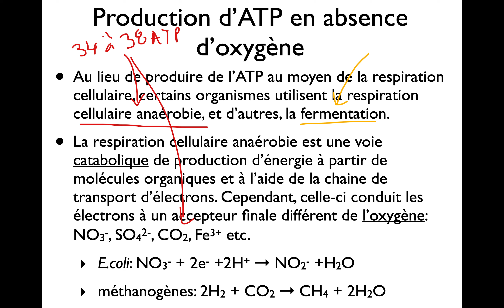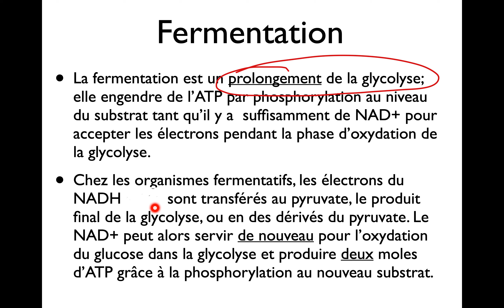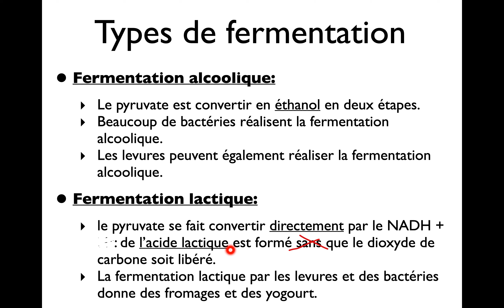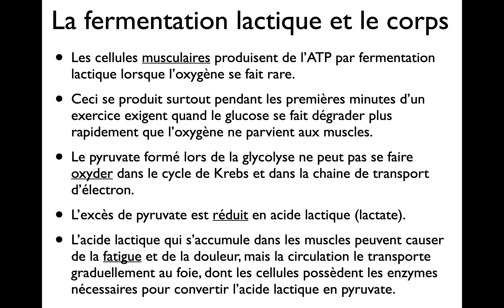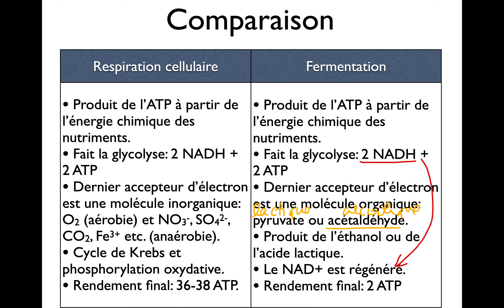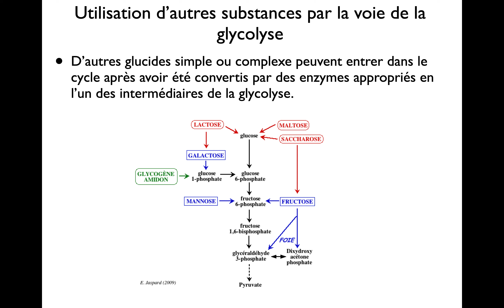SBI4U-Unité 2-Diapos Fermentation